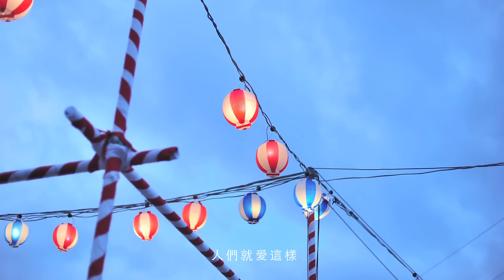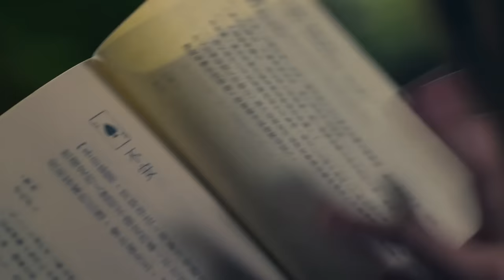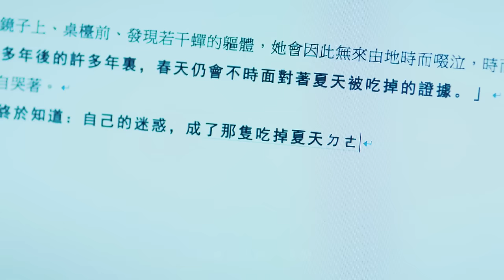林宥嘉Yoga Lin [拾荒 Vulture] Official Music Video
「拾荒」MV畫面擷取自 "林宥嘉 大小說家影音DVD" 短片「遠夏」

線上音樂收聽林宥嘉「大小說家」專輯-

林宥嘉 大小說家影音DVD
12/28 正式發行
獨家收錄 /  林宥嘉2012全新短片作品+8支精彩MV
黃中平 比爾賈 徐筠軒 三大金曲導演
聯手編導大小說家音樂故事 挑戰視覺新梗影像作品

林宥嘉《大小說家》影音館拍攝短片「春遊」與「遠夏」，分別是浪費與拾荒的主題配樂，故事背景設定林宥嘉飾演的林遠夏，和張鈞甯飾演的沈春遊，是描述一對互相認為對彼此有感覺，卻是曖昧不清的心境轉折，林宥嘉大展內斂演技，沉著而張力十足，塑造出孤獨卻痴情的角色形象。導演以多種視角捕捉文字砌築成的畫面，寓意式的對白讓人省思，二段互有微妙關聯的短篇故事，看似在兩個空間卻又可彼此依存找到線索得到答案。其中張鈞甯大秀精湛演技大秀一次OK不NG的哭戲，讓現場所有的人數起大拇指！林宥嘉在旁邊偷看則是發出讚嘆聲：「實在是太厲害了！」
拾荒
詞：徐旻鈴   曲：金哲    編曲：JerryC

拾別人心碎的荒
織一串美麗的謊
賺人熱淚 佔據暢銷排行

那些傷越是辛酸
情節越曲折刁鑽
療效越強 人們就愛這樣

都對我崇拜
都為我瘋狂
單憑想像 捏造雷同的 遺憾
哭完就算 誰管作者的 孤單

將沉默暗淡的疤
渲染出鮮豔的畫
好讓渴望 得以靠近希望

有些痛越是隱瞞
夢醒發作越野蠻
天就快亮 埋頭驅趕空蕩

都對我崇拜
都為我瘋狂
任憑寂寞 躲進故事裡 糾纏
如有氾濫 請成全我的 妄想

誰讓我受傷
誰為我拾荒
我的完整 全賴別人的 荒唐
我的燦爛 竟然跟自己 無關